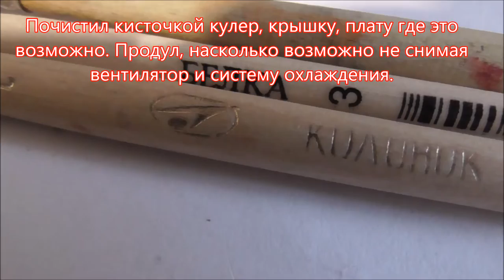Разборка сборка ноутбука ASUS K56C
Произведение «Разборка сборка ноутбука ASUS K56C» созданное автором по имени Владимир Маковецкий, публикуется на условиях лицензии Creative Commons «Attribution» («Атрибуция») 4.0 Всемирная.